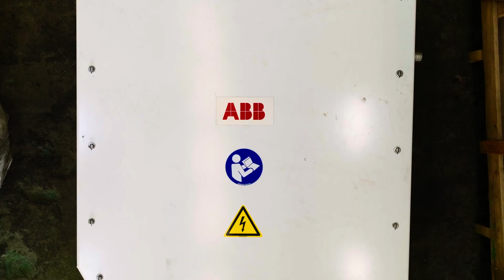Nuh Cement and ABB complete retrofit of haul truck from diesel to fully electric propulsion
Explore the full story behind our recent project with Nuh Cement in developing the first ever full retrofit conversion of a diesel-powered dump truck to fully electric.